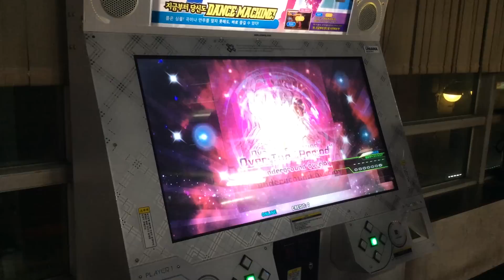[Dance Dance Revolution 2014] Over The "Period" [SP BEGINNER] (Failed)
Player : me (1p), FEFEMZ(2p, to check stepchart with 0.25x)